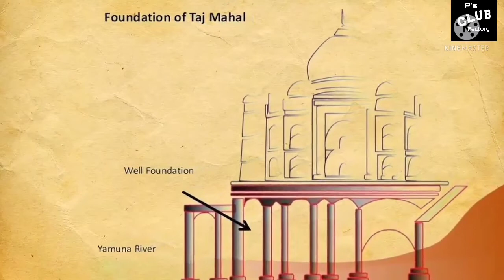Top 13 Interesting facts about Taj Mahal!!!Top Amazing facts about Taj Mahal!!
The Taj Mahal, is an ivory-white marble mausoleum on the southern bank of the river Yamuna in the Indian city of Agra. It was commissioned in 1632 by the Mughal emperor Shah Jahan to house the tomb of his favourite wife, Mumtaz Mahal; it also houses the tomb of Shah Jahan himself.(Source - Wikipedia)

Legend the bob marle

Best smartphone above 10k-25k
Samsung M31s
Redmi note9pro
one plus nord
Poco m2
Poco x2
Samsun M32

Bose earbuds

Made in brand Tshirt (IndiazTrend)
Ladies Tees
Ladies Tees
Ladies Polo
Ladies Polo
Mens Tees
Mens Tees
Mens Polo